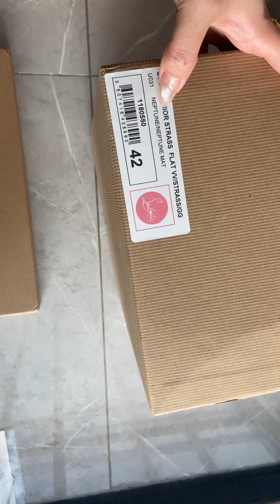Christian Louboutin Calf Leather Red Bottom Low Top Sneakers All Detaila Unboxing Reviews on 2024th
Welcome to Follow My Chanel and please don’t be forget give me a thumbs 👍!thanks a lot